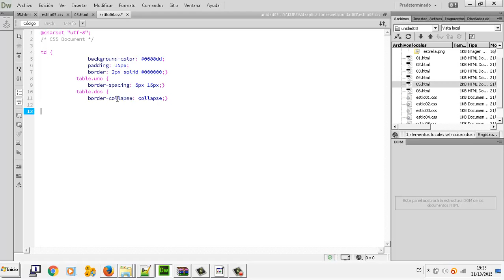CSS Tabla Border collapse UD 3 07 Aplicaciones web CFGM Explotacion Sistemas Informaticos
CSS Tabla Border collapse UD 3 07 Aplicaciones web